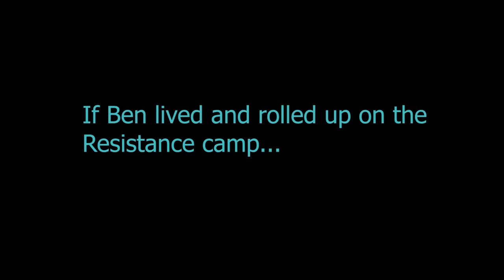If Ben Solo Lived...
Shenanigans would surely ensue.

Audio is from "Aladdin" - One Jump Ahead